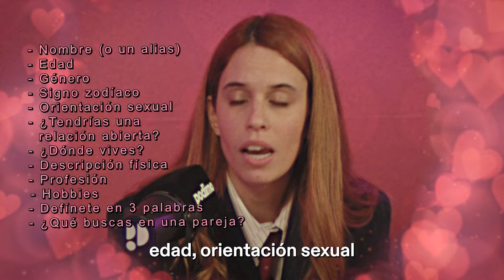SHIPPEO | Estreno el 4 de marzo | Podimo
¡Bienvenidxs a la Oficina del Amor de Shippeo! El primer podcast de citas a ciegas.

En la onda pop, shippear es como echarle leña al fuego de la fantasía romántica entre dos (o más) personas. En este podcast de citas a ciegas (literalmente) cada semana seremos testigos de encuentros emocionantes y descubriremos cómo terminan, todo mientras Sendy Palomino y Patricia Castillo, las oficinistas del amor, cuentan su versión del asunto. Risas, sorpresas y, por supuesto, un toque de romance a la antigua.

Para participar, manda un audio por WhatsApp con la siguiente información:
Nombre (sin apellidos) / Edad / Género / Signo del zodíaco / Orientación sexual / Si tienes o tendrías una relación abierta / Lugar de residencia / Breve descripción física / Profesión / Hobbies / Defínete en 3 palabras / Qué buscas en una pareja.

¡NUEVO EPISODIO / NUEVA CITA CADA LUNES!

Sobre Podimo

Fundada en 2019, Podimo es una plataforma de podcasts y audiolibros que ofrece recomendaciones personales para los usuarios, al tiempo que apoya a los creadores a través de un nuevo modelo de reparto de ingresos centrado en el usuario. Actualmente está́ operativa en Dinamarca, Alemania, Noruega, España y 20 países de América Latina.